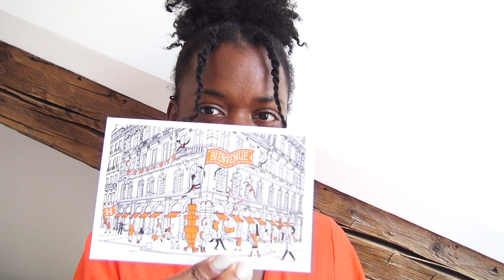💃🏾Sandales Oran hermes les chaussures quietluxury : L'inventeur, le prix, mon choix, les couleurs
Hermes Quiet luxury chaussure
Quel est le prix des Orans Hermes ?
Est ce que les Ndébélés en Afrique ont créés les orans de chez Hermes ?
Qui sont les Ndébélés en Afrique du Sud ?
Comment acheter des sandales Hermes ?
Qui a créé les Oran Hermes ?
Quand on été inventé les mules plates Oran de Hermés ?
 Est-ce que les mules Oran Hermès viennent d'Afrique ?
 Quelles sont les couleurs des sandales Oran Hermes ?
Est-ce que les Oran d'Hermès sont confortables à porter ?
Pourquoi les Oran d'Hermes ont un H ? Toutes les réponses sont dans cette vidéo !
 Enjoy & partage, La doctoresse Vidéo tournée en aout 2022